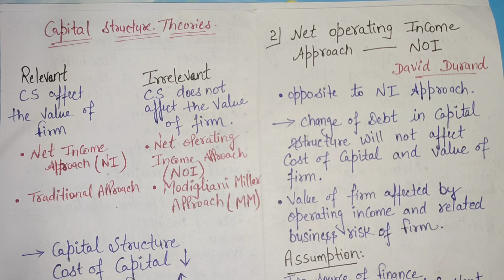#2 | Capital Structure Theory | NI and NOI Approach | MM Approach | Traditional Approach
Welcome to Study With Notes...
Hlo everyone , I am Assistant Professor Khushi Rani. I have completed my post Graduation in commerce and also Qualified NTA UGC NET in same.

CompetitiveExams Welcome to Study With Notes...
Hlo everyone , I am Khushi Rani. I have completed my post Graduation in commerce and also Qualified NTA UGC NET in same.
NET/JRF with Consistency.
Here we will discuss Both paper 1 and paper 2 free of Cost.